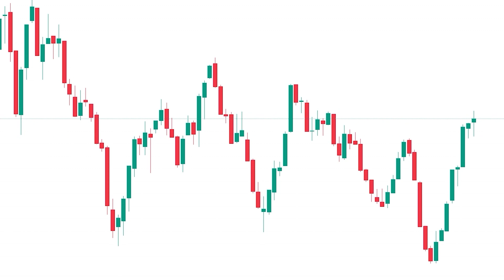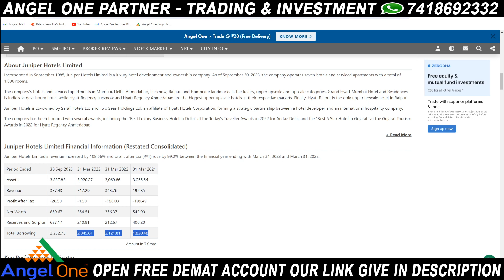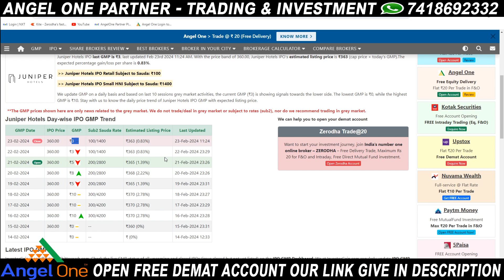Juniper Hotels Limited IPO | Juniper Hotels IPO Detail | Juniper Hotels IPO GMP | Tamil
This Youtube Channel Myself Trading Tamil Language.